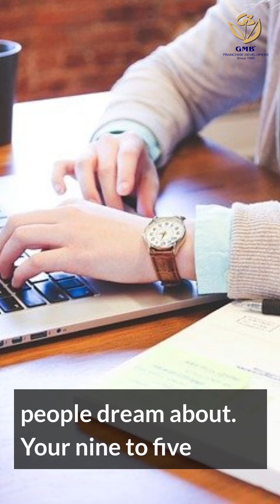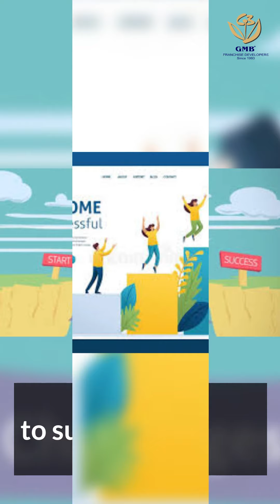Practical TIPS Starting a Business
Most if not all dream of starting a business; some would aim for having a house and other necessities for the family; others would like to be their own boss and working at their time.
Here are points to consider. Here are Practical Tips Starting A Business